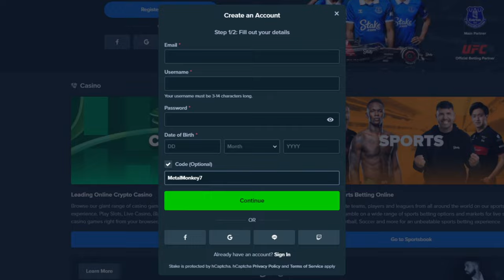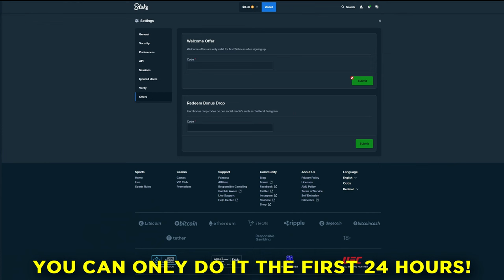RETRIGGED TWICE ON SUGAR RUSH BONUS BUY! (Insane)